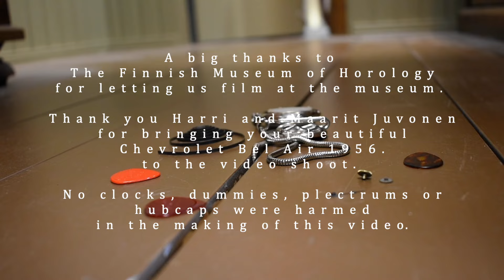Tom Tikka & The Missing Hubcaps - Turn Back the Time (Official Music Video)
Official video for ‘Turn Back the Time’ By multi-award winning singer/songwriter Tom Tikka. Scripted, filmed, directed, and edited by Elina Suominen

If you'd like to hear more from Tom Tikka, you can find his music on all digital stores including;

Lyrics:

I allow myself to weep
After you have gone to sleep
After I tuck in the kids
I fall into a thousand bits
Knowing you don't give a shit

Wish I could turn back the time
Wish I'd never made you mine
So many things I realize just now

We fight about your wedding rings
Work and sex, most everything
If they could whitewash my mind
I'd erase it all outright
So that I could sleep at night

I kiss my three-year-old goodnight
Wish I could stay right by his side

I see a man all dressed in black
At a lonely cul-de-sac
Loading up a U-Haul van
Saying goodbye to his clan
Someday they will understand